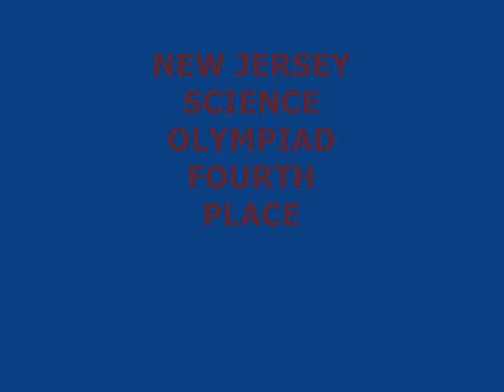Pioneer Academy of Science NJ State Science Olympiad 2007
4th Place NJ State Science Olympiad 2007 Pioneer Academy of Science